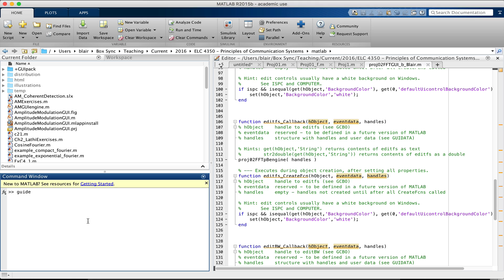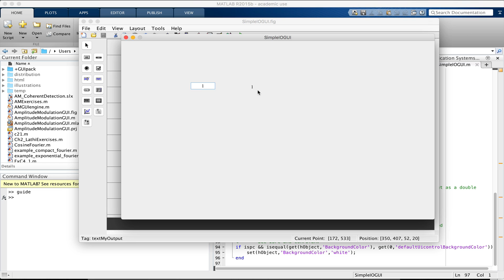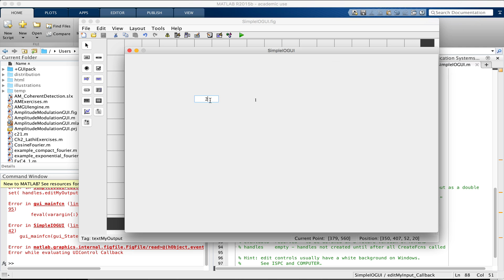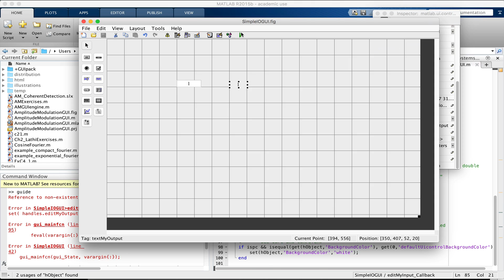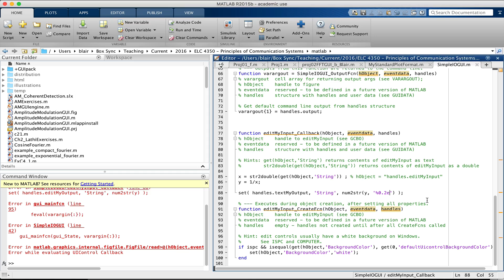06 - MATALAB GUI Textual Input and Output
This is a brief tutorial on how to read a numerical text input from an edit text box, process it, and then output a result to a static text box.